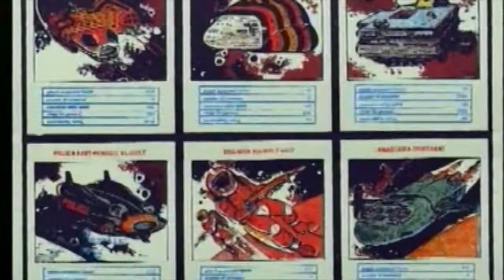Mains Ignition - Sizzler (Felt Music Library)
A favourite library tune for Wheeler Dealers (Challenge tv) Scenes of Mains Ignition in HQ and on Redchurch Street in 2005